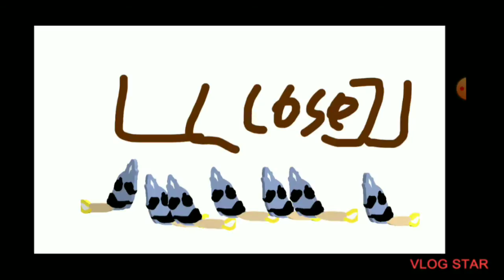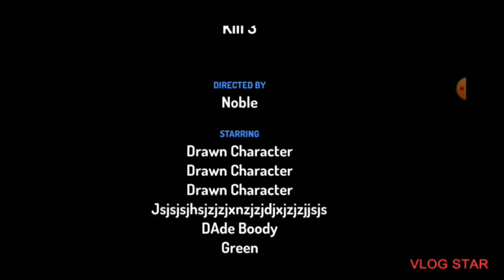kill 3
VlogStar